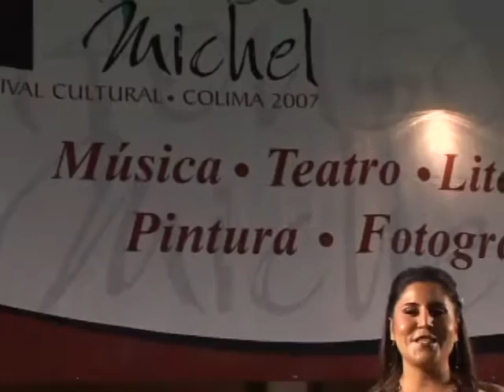"THE GIPSY MARIACHI" OSKAR CHRISTIAN ORIGINALS "OASIS" TELEVISION MEXICANA - rumbaSamba - fusion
oasis - as samba to rumba goes - percussion (gerardo escobar) & GSI GUITAR WORLD (oskarchristian) world music flamenco to samba from spain to brazil - OASIS LIVE IN COLIMA